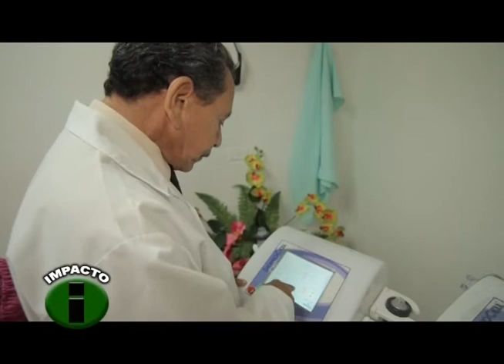Impacto con Sergio García - Dr Amín Ariza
Entrevista a un empresario exitoso, médico dermatólogo de la Universidad Federal Fluminense de Rio de Janeiro, docente y formador de las mejores cosmetólogas y esteticistas de la región Caribe, director de la Escuela Dr. Amín Ariza.
Emisión: sábado 23 de agosto de 2014, 12:30 p.m.
Canal Telecaribe.